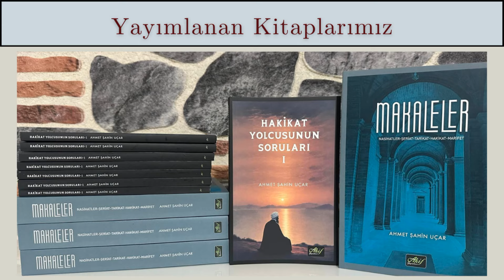Biri sana kötü söz söylerse, ne yapmalısın?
Videonun Bulunduğu Aralık: Fütûhât-ı Mekkiyye 415. Bölüm Sorular ve Cevapları: 19:17-21:48

Not: Muhyiddin İbnü'l-Arabî Hazretleri (K.S)  Ekolü Üzere
Tasavvuf Sohbetidir.

Facebook: The School of Ibn Arabi

Arapça Yayın Yaptığımız Hesaplar